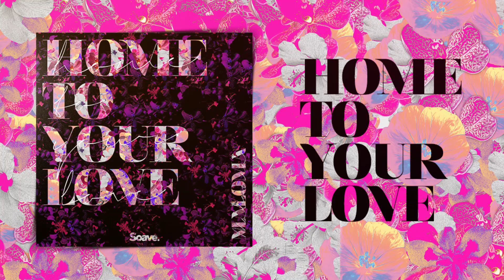Maloma - Home To Your Love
🌴 Genres we share: Deep House, Tropical House, Melodic House, Chill House, Piano House, Dance